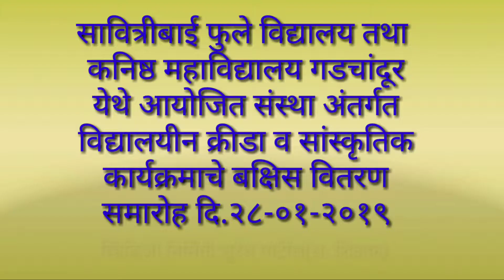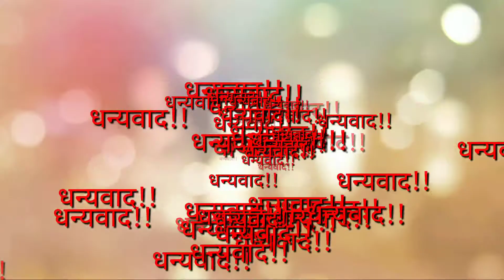सांस्कृतिक कार्यक्रम २०१८-१९ अंतर्गत सावित्रीबाई फुले विद्यालय, गडचांदूर येथे संपन्न झालेला बक्षिस व